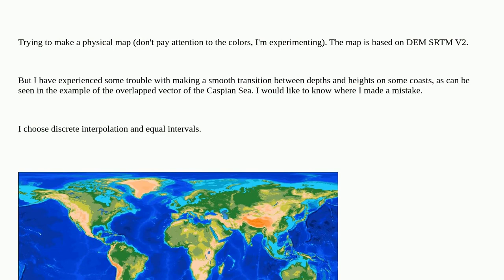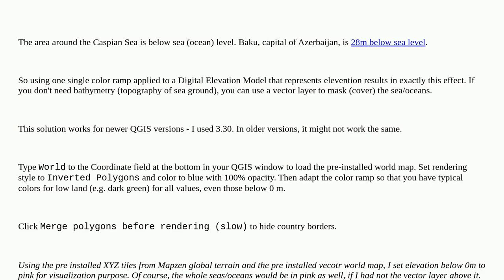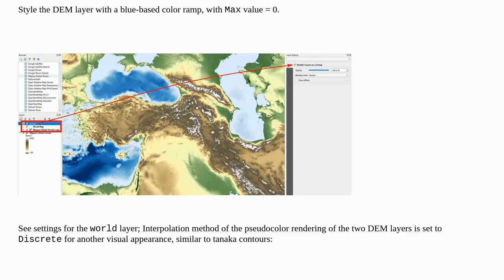Creating color physical map using SRTM V2 GeoTIFF tiles in QGIS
A special thanks goes out to the community

  qgis srtm elevation geotiff-tiff